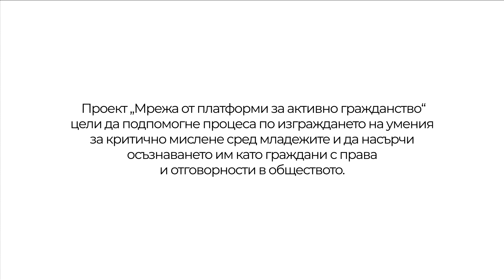Канал 4 - Тийзър видео към Епизод 42 CritiCast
Какво ще видите и чуете в Епизод 42 на Канал 4 в рубриката CritiCast? Можете да ни намерите в YouTube, Spotify, iTunes, Google podcasts и къде ли още не...
Канал 4 се реализира от изцяло младежки екип към Фондация „Четиридесет и две“ и с финансовата подкрепа на Фонд Активни граждани България по Финансовия механизъм на Европейското икономическо пространство.
Проект „Мрежа от платформи за активно гражданство“ цели да подпомогне процеса по изграждането на умения за критично мислене сред младежите и да насърчи осъзнаването им като граждани с права и отговорности в обществото.